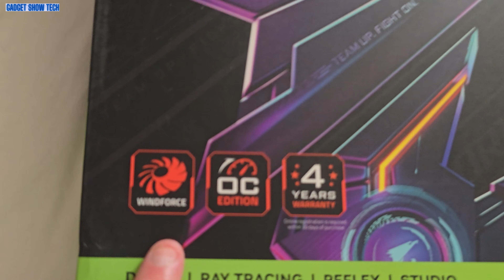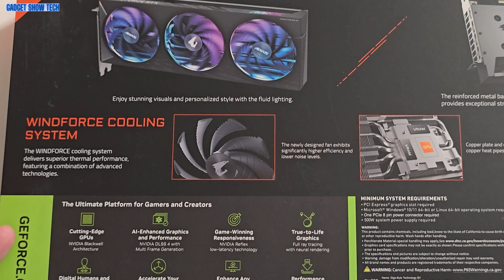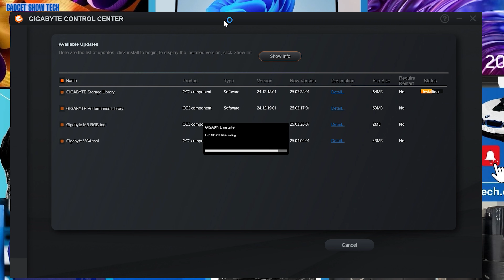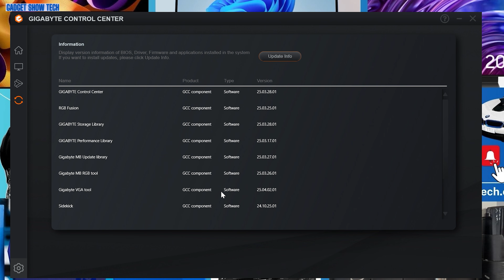PCIe 5 Gaming Graphics Card - Aorus RTX 5060 ELITE 8G Halo RGB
Unboxing and complete guide to fitting the Gaming Graphics Card: Tech Specs Review and How to Install the AORUS RTX 5056 ELITE. The graphics card features triple HALO cooling fans that fit the PCIe 5 slot.
The GeForce RTX™ 50 Series is equipped with a massive level of AI horsepower, enabling new experiences and next-level graphics fidelity.

NVIDIA DLSS 4 generates images at unprecedented speed for 2K and 1080p gameplay, catering to the needs of gamers, creators, and light AI developers for daily use and unleashing creativity with NVIDIA Studio.
The new Hawk Fan design minimises turbulence and noise, achieving up to a 53.6% increase in air pressure and a 12.5% boost in air volume while keeping the lower acoustics.
Exclusive RGB Halo, legendary three-ring lighting provides excellent visual enjoyment of a triple-ring halo effect when the fan is spinning.

Powered by the NVIDIA Blackwell architecture and DLSS 4
8GB GDDR7 128bit memory, 28Gbps Memory Speed
WINDFORCE Hawk Fans cooling system
3840 CUDA Cores, 2722 MHz Core Clock
PCI-E 5.0
3x DP 2.1b, 1x HDMI 2.1b

Premium air-cooled engineered for hardcore gamers who demand ultimate performance and cutting-edge thermal innovations. Its innovative WINDFORCE Hawk fan cooling system, a copper plate, multiple heat pipes, and Screen Cooling, ensure optimal thermal performance under the most demanding workloads.

The NVIDIA App is the essential companion for PC gamers and creators. Keep your PC up to date with the latest NVIDIA drivers and technology.

You can choose any lighting effect or synchronise with other devices in GIGABYTE CONTROL CENTER.
The NVIDIA software suite includes
NVIDIA Broadcast App
Project G-Assist: An AI Assistant For GeForce RTX AI PCs, Is Available Now In NVIDIA App
GeForce NOW is getting its biggest upgrade yet.

00:00 AORUS RTX 5060 Elite
01:30 Unboxing the RTX 5060 GPU
02:10 PCIe 5
02:50 Installing RTX Graphics Card
04:40 Power on RGB Halon Fan Lights
05:00 Gigabyte Control Center